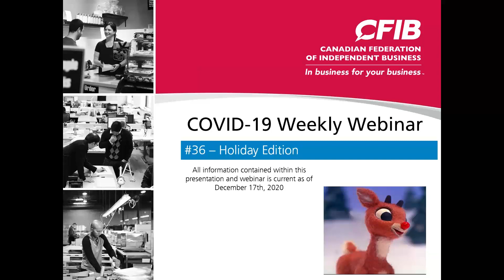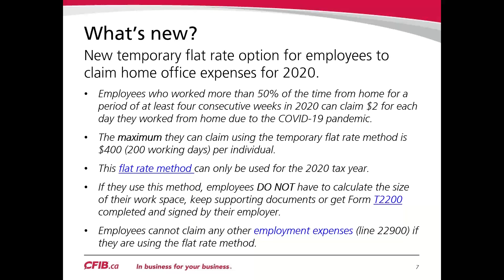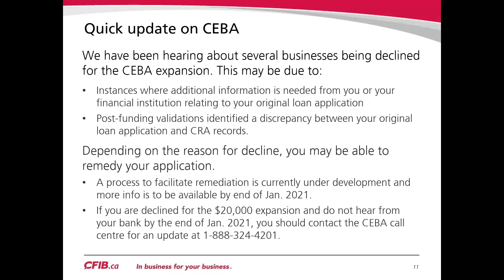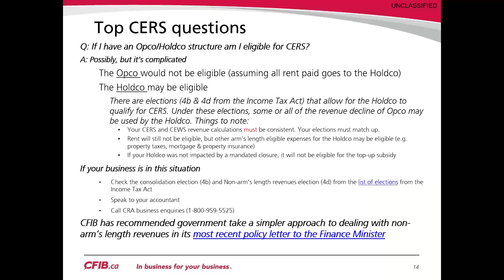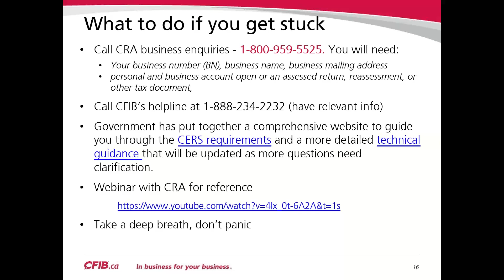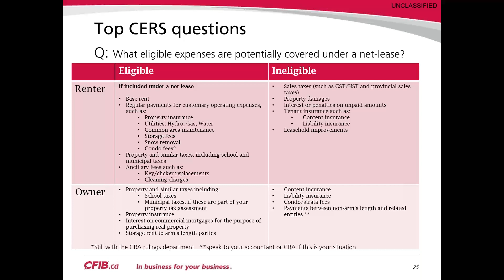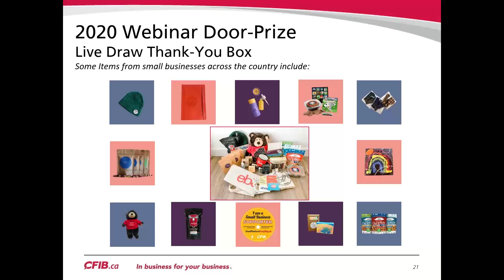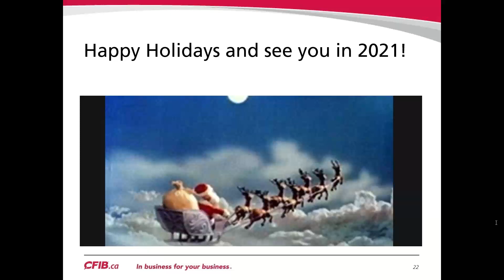Dec. 17th - FAQs and Government Support Update (COVID-19 Weekly Webinar)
Please note that due to the rate at which the current situation is changing, the information in this webinar is considered accurate as of December 17th, 2020.

Call CFIB’s Business Resource team for guidance on your business issues at: 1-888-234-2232

Already a Member? Refer a Friend!

✩ FOLLOW CFIB ✩